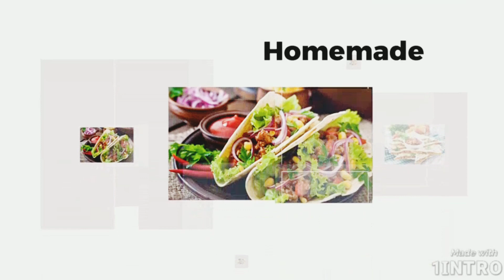BABYCORN PULAO||HOMEMADE || VEGETERIAN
This is an easy lunch or dinner recipe of a spicy baby corn pulao made with rice, baby corn, tomato, veggies, herbs and spices. Gluten-free and vegan. It can also be packed for lunch box. Enjoy with raitha.